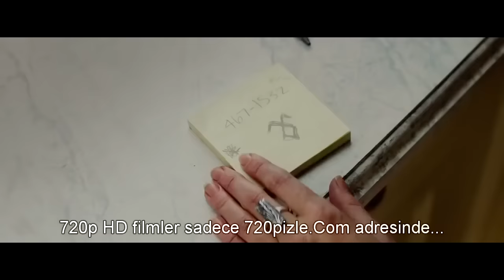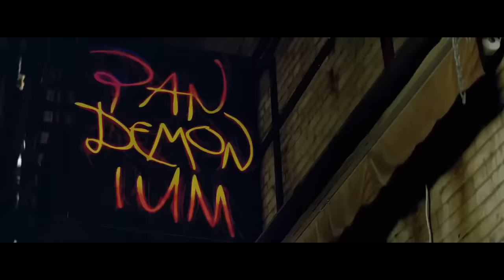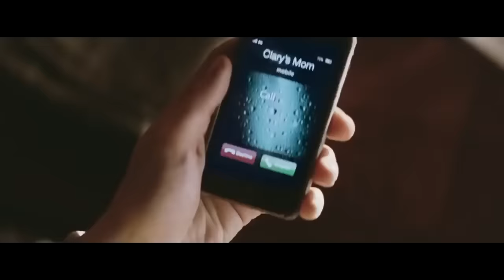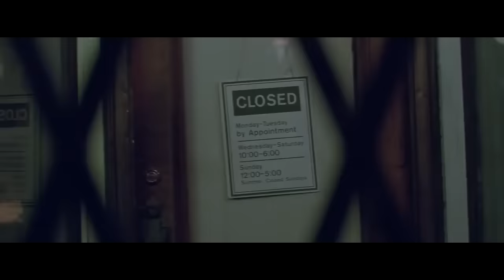Gölge Avcıları - Ölümcül Oyuncaklar - Kemikler Şehri Türkçe Dublaj Full izle ( HD )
Ölümcül Oyuncaklar ➰ | Gölge Avcısı olan Clary Doğum gününden sonra sık sık kontrol dışı olarak Melek Mührü çizmektedir , New York’ta Pandemonium isimli bir eğlence mekanının tabelasında da Melek mührünü görür Ve içeri davet edilir ancak cinayete şahitlik eder. Bu cinayeti görmesinin ardından doğa üssü olaylarda ardını bırakmaz. Öncesinde Valentine isminde bir adam, annesi Jocelyn’i kaçırır. Klüpte cinayeti işleyen insanlar Clary nin görünmezi gördüğü için fani olmadığını söyler. Annesinin hiçbir zaman onaylamayacağı bir yola girer. Hem en iyi dostuyla kavga edecek, hem de aşıkın bilinmedik sularına doğru ilerleyecektir hemde Aşağı Dünyalıları Vampir, Peri , kurt adam Ve cadıları tanıyacaktır. NOT ➰ ( Gölge Avcıları - Kitap serisi ve “ShadowHunters” Dizisi bulunmaktadır! ) Ölümcül Oyuncaklar Kemikler Şehri izle, 720p Türkçe Dublaj izle FULL The Mortal Instruments
Gölge Avcıları  izle,  Full tek part HD bilim kurgu film Shadow Hunters Shadowhunters